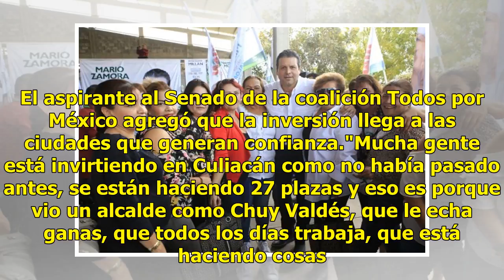Culiacán fue el municipio que obtuvo más créditos con Mario Zamora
Culiacán, Sinaloa.- Los campesinos de Sinaloa pueden sentirse satisfechos del financiamiento que recibieron el año anterior, pero sobre todo quienes siembran en Culiacán. Mario Zamora, quien hasta principios de este año fungió como director de Financiera Rural, aseguró que en la capital del estado f...